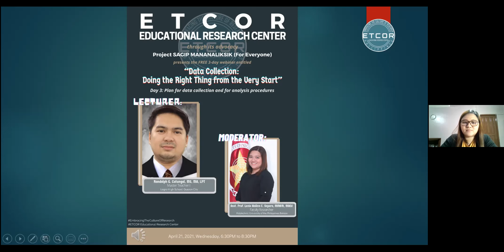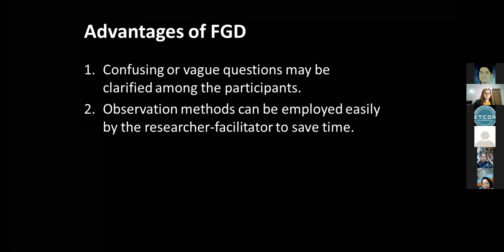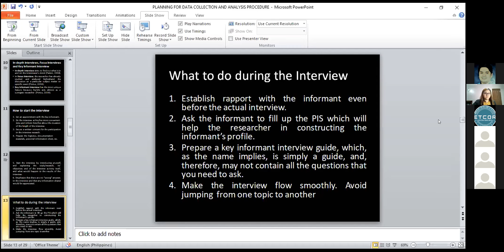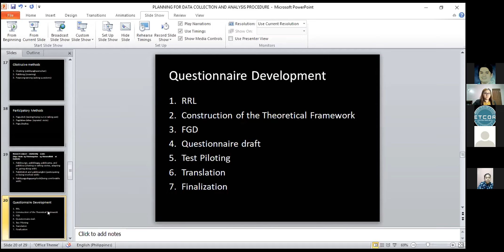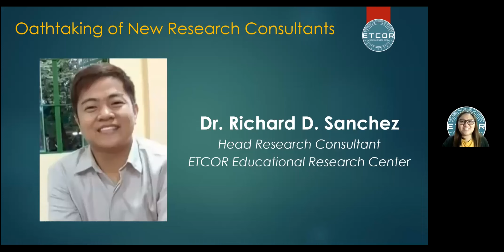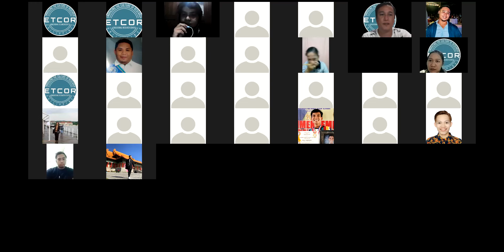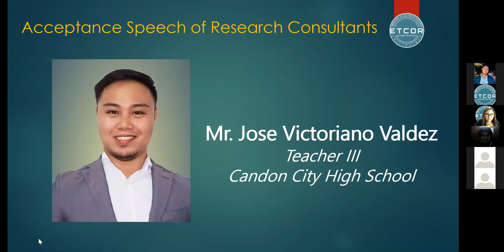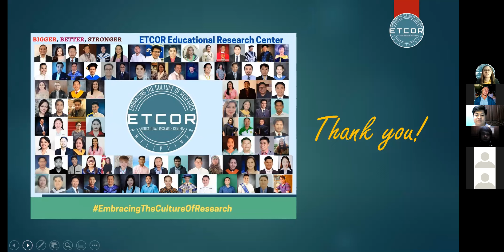Day 3: Plan for data collection and for analysis procedures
ETCOR Educational Research Center

through its advocacy

Project SAGIP MANANALIKSIK (For Everyone)

presents the FREE 3-day webinar entitled

“Data Collection: Doing the Right Thing from the Very Start”

April 21, 2021 (Wednesday) 6:30pm-8:30pm

Post-webinar activities will be given by the lecturer and to be complied with/submitted by the participants for the issuance of the Certificate of Participation.

Lecturer:

Randolph G. Catungal, MS, MA, LPT
Master Teacher I
Lagro High School, Quezon City

Moderator:

Asst. Prof. Lenis Aislinn C. Separa, MMBM, MAEd
Faculty Researcher
Polytechnic University of the Philippines Bataan

Learning Competencies:

1. Plan for data collection
2. Plan for analysis procedures